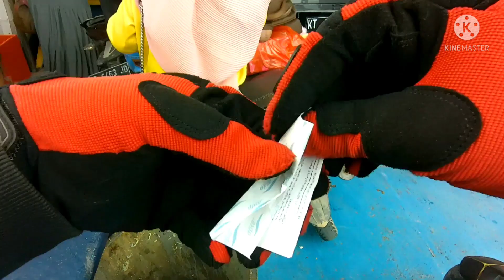Suasana Antrian Ferry Penajam - Balikpapan | Motovlog Balikpapan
Terima kasih sudah klik video ini. Semua video di chennel ini hanya hiburan semata. Apa bila ada kesalahan dalam berbicara mohon maaf.
Jangan baper!!! hehehe...

Maaf kalo video ini agak gelap, karna lensa kameranya bukan orinya...lensa orinya rusak bray... Hehehe...
So, enjoyin aja...

My Gear :
Motor : Yamaha Aerox 155 Connected 2021
Camera : Brica BPRO 5 ALPHA AE3S EIS
Helm : NJS ZX1 Red Glosy
Intercom : Maxto M2
Editing : Kinemaster